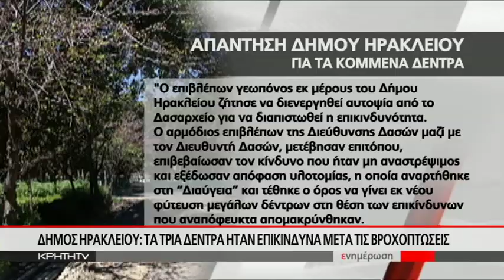Απομακρύνθηκαν δέντρα απο το πάρκο Γεωγιάδη παρά τις διαβεβαιώσεις